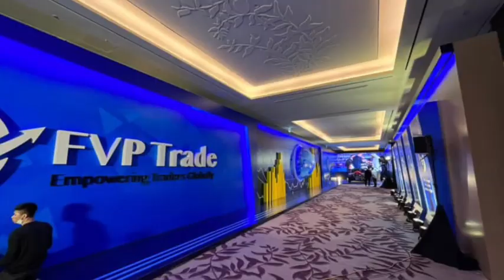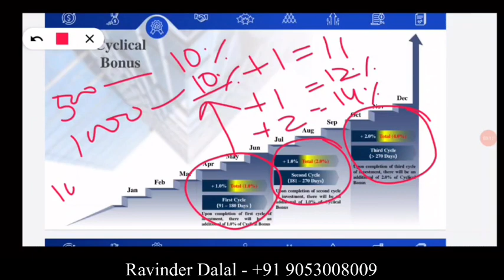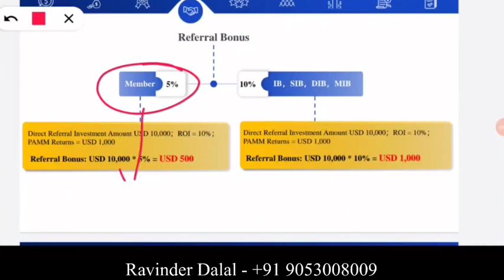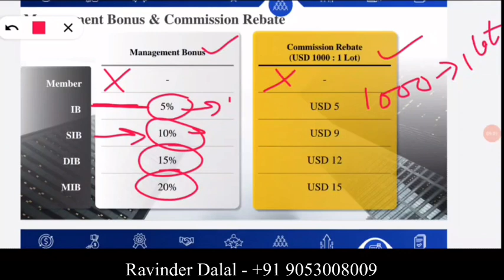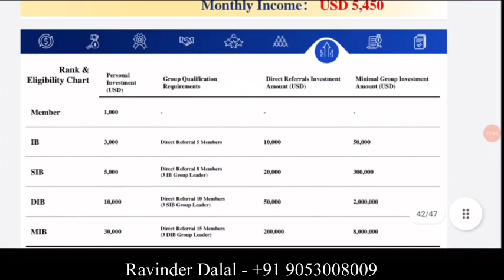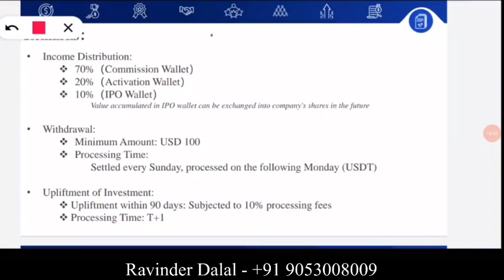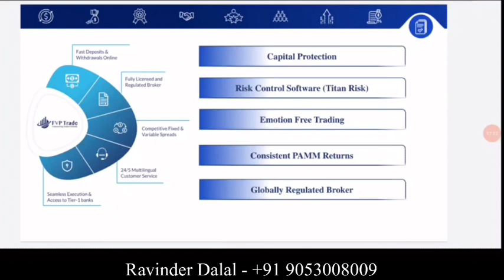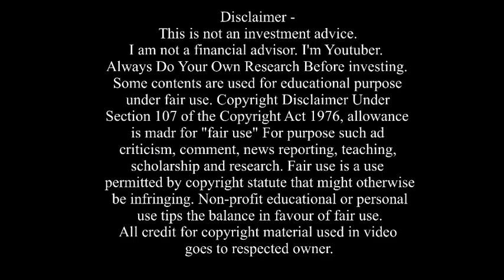Fvp trade Hindi | Fvp trade plan | Network Marketing | New mlm plan | Ravinder Dalal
FVP trade Hindi
FVP Trade Reffer link

FVP trade plan in Hindi

Network Marketing
FVP trade business plan
Mlm leaders
Forex trading